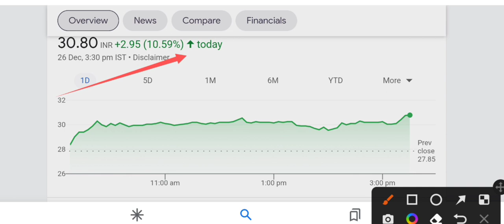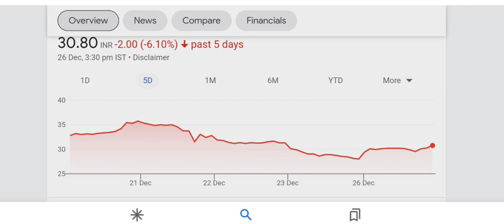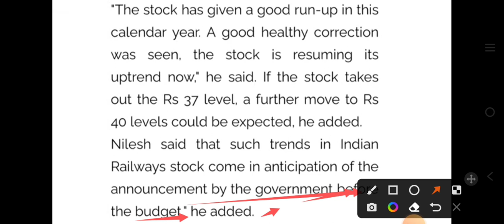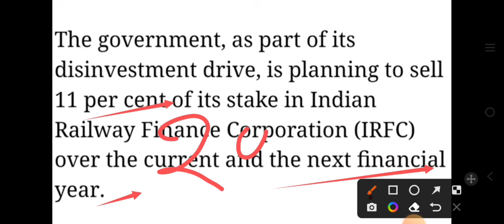Irfc मे ये गलती कभी मत करना || जानें क्या है इस Company की खासियत || market learner lover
today

smkc